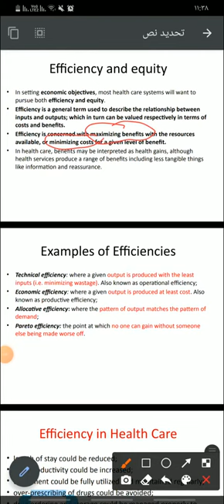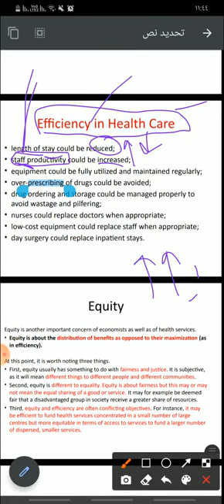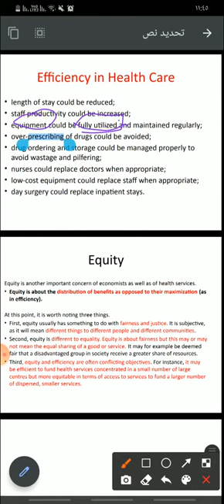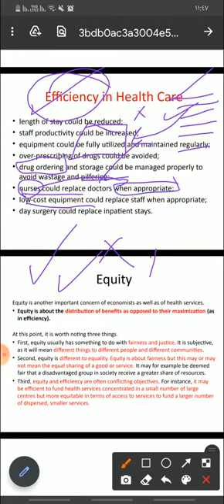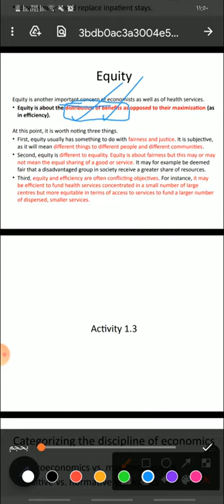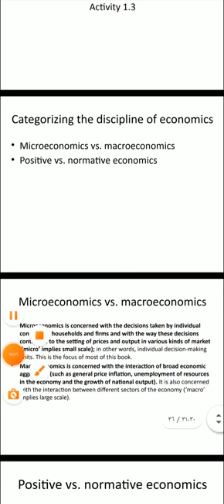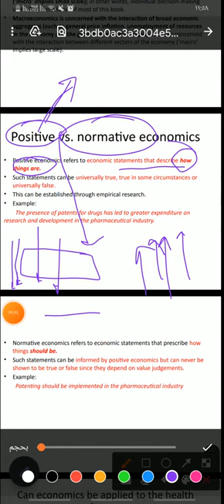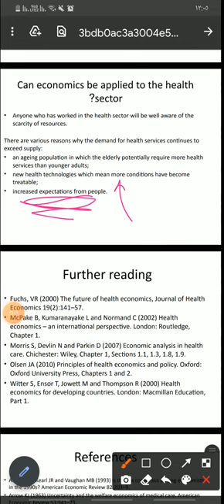اقتصاد ٤ ، ماكرو & ميكرو ، efficiency & equity